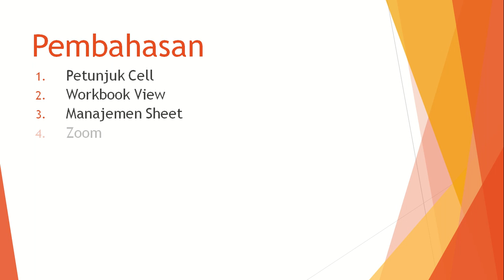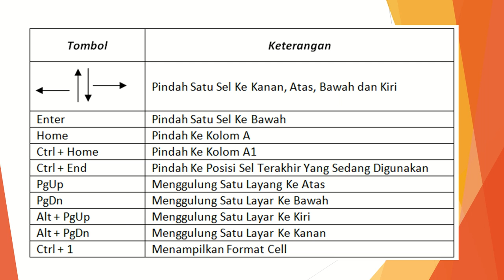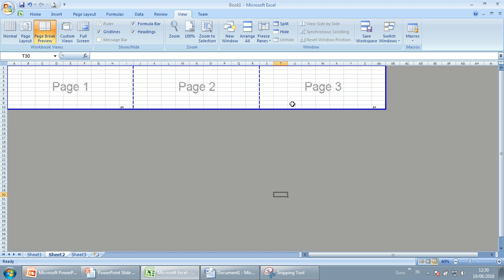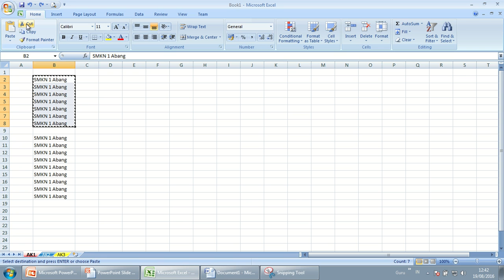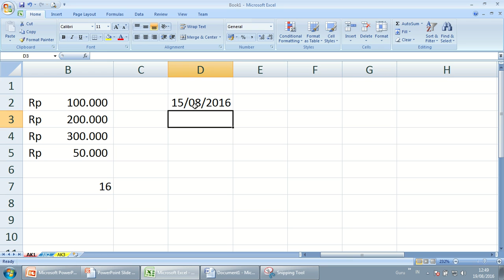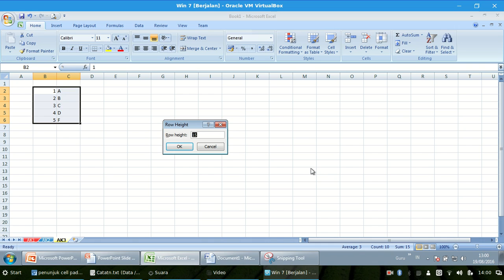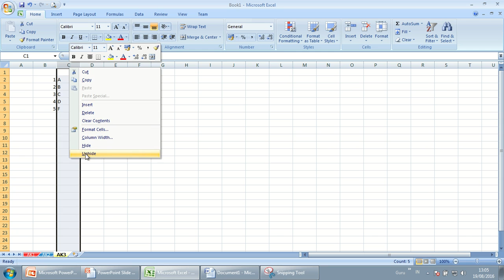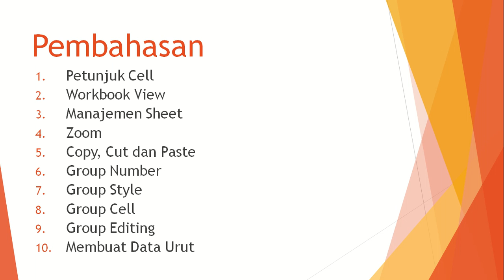Editing Sel Lanjut di Excel